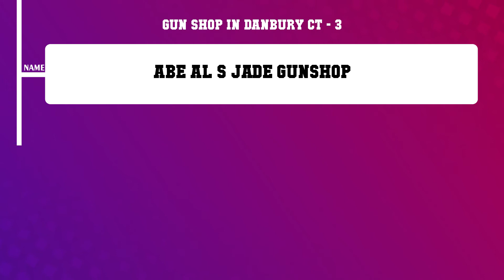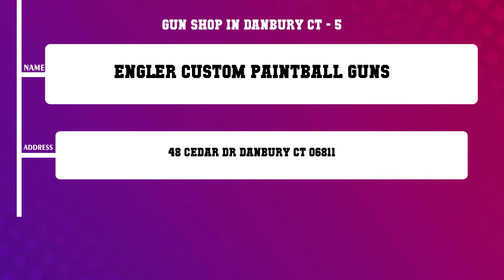Top 10 Gun Shop in Danbury, CT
Top 10 Gun Shop in Danbury, Most popular Gun Shop in Danbury, CT, What are 10 best Gun Shop in Danbury City?

List of Business/Service Listed in this Video related to Gun Shop:
Deer Hill Arms Ii
Tactical Sportsman
Abe Al s Jade Gunshop
Mill Plain Diner
Engler Custom Paintball Guns
J T s Gun Shop
Parker Gunsmithing
Maxx Gun Pawn
Maxx Gun and Pawn
Cas Firearms Sports

Content of this Video:
10 Most Famous Gun Shop in Danbury CT
Best 10 Gun Shop located near Danbury
Danbury Top Business related to Gun Shop